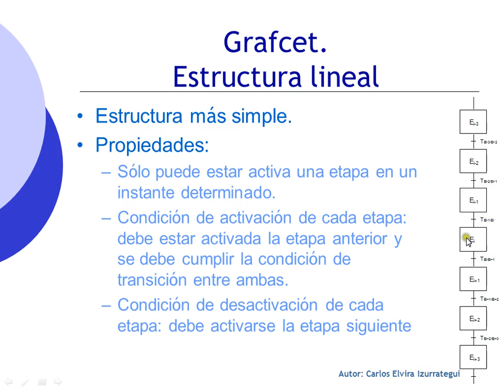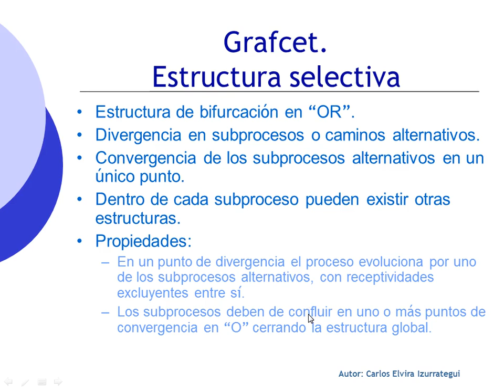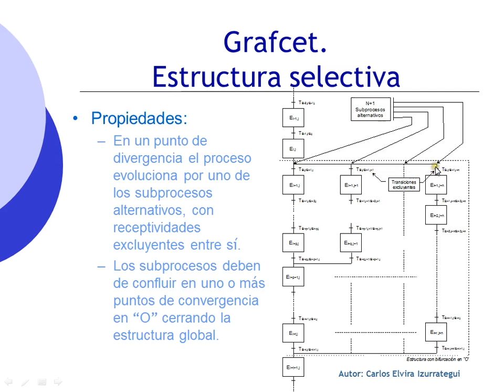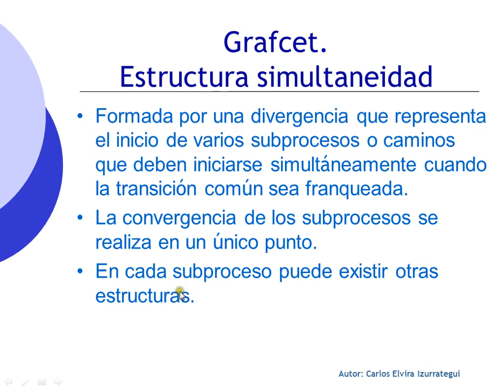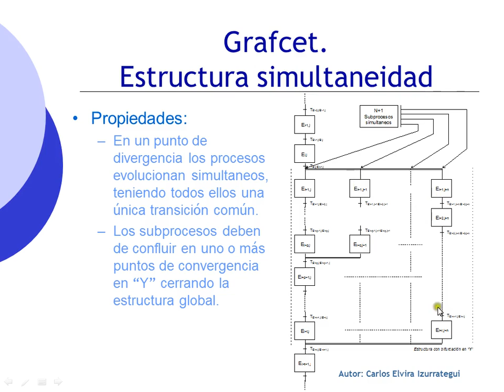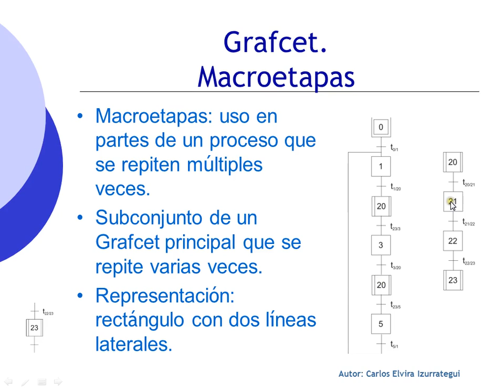Curso 2013-14. Metodo Grafcet. Estructuras.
Método Grafcet. Estructuras.